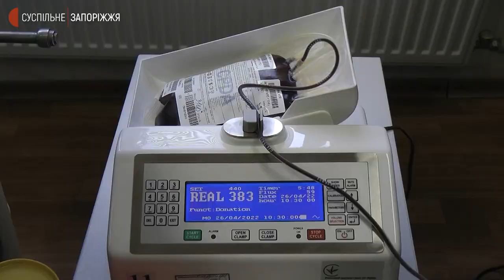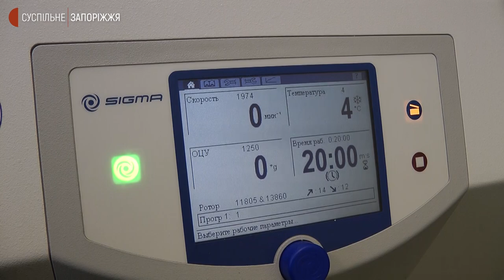На Запоріжжі зросла потреба в донорах крові | Новини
На 176% виросла потреба у донорах у порівнянні з довоєнними показниками, розповіли Суспільному у Запорізькому обласному Центрі служби крові. Кажуть: сьогодні потреба зросла через закриття підрозділів на окупованих територіях. Тему продовжать наші кореспонденти.